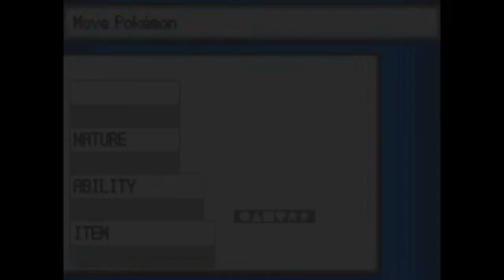Pokémon Heart Gold Randomiser Walkthrough Part 14 : On Route to Goldenrod!